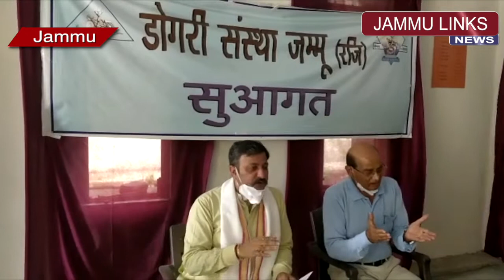जम्मू दूरदर्शन बंद करने का आदेश गलत, डोगरा संस्कृति को मिटाने की हो रही साजिश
जम्मू दूरदर्शन को काशिर चैनल की झोली में डाल देने के केंद्र सरकार के फैसले के खिलाफ टीम जम्मू और साहित्यिक संगठन डोगरी संस्था ने संयुक्त संवाददाता सम्मेलन में डोगरा संस्कृति को मिटाने की साजिश बताया। जम्मू से भेदभाव का आरोप लगाते हुए डोगरी संस्था के अध्यक्ष प्रो. ललित मगोत्रा ने कहा कि जम्मू के लोग वर्षो से अलग डुग्गर चैनल की मांग करते आ रहे हैं। उन्हें चैनल देने के बजाय उनसे जम्मू दूरदर्शन भी छीन लिया गया है। जम्मू के लोग इस भेदभाव को कभी सहन नहीं करेंगे। अपने हक के लिए आंदोलन करके अपना हक लेंगे।